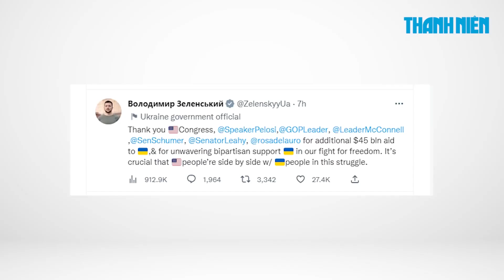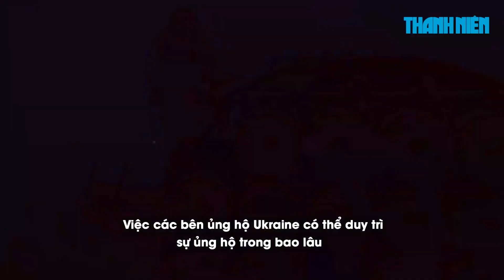Xem nhanh: Ukraine được đảm bảo viện trợ Mỹ năm 2023, kho đạn pháo sẽ quyết định ưu thế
Theo thông báo cập nhật của Bộ Tổng tham mưu các lực lượng vũ trang Ukraine hôm 23.12, Nga đã tăng cường chuyển binh sĩ, vũ khí và thiết bị quân sự đến tiền tuyến ở Ukraine bằng đường sắt.

00:00 Trailer
00:25 Quốc hội Mỹ thông qua ngân sách 45 tỉ USD hỗ trợ Ukraine
03:54 Mỹ từ chối yêu cầu vũ khí nào từ Ukraine?
07:09 Tổng thống Macron nhắc lại vấn đề “đảm bảo an ninh cho Nga”
10:47 Kho đạn pháo quyết định ưu thế xung đột Nga - Ukraine
13:54 Ukraine cân nhắc đề nghị hoà bình với Nga

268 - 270 Nguyễn Đình Chiểu, Phường Võ Thị Sáu, quận 3, TP HCM